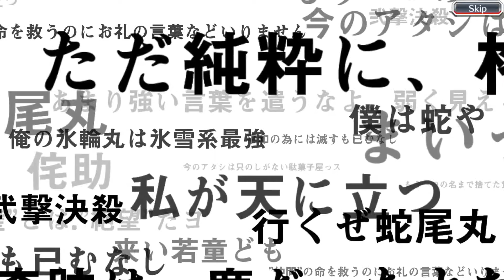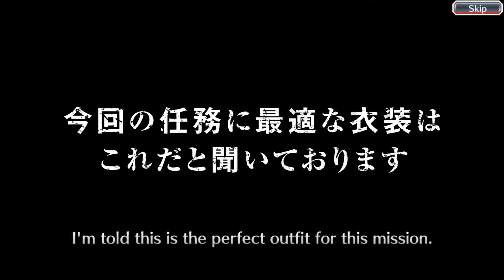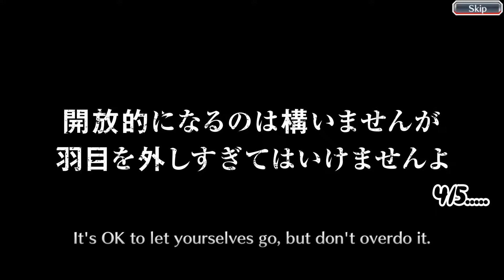Swimsuit Summons 2022 Summons!! Bleach Brave Souls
Last chance to get all 3 characters at once on this account  but this account is still relatively new so I can easily get my orbs back for 7th anni!
Looking for the Super link slot potion characters and any others im still missing :)